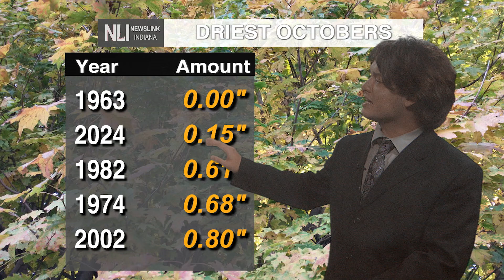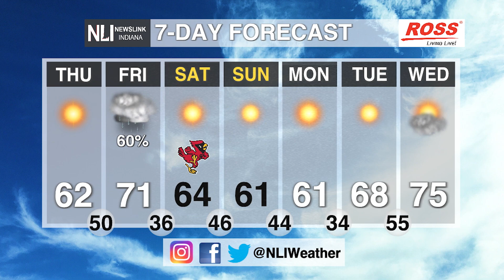NewsLink Indiana Weather October 23, 2024 - Noah Gordon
Chief Weather Forecaster Noah Gordon is tracking prolonged drought as well as a first look at your homecoming forecast.
to view full stories and more!